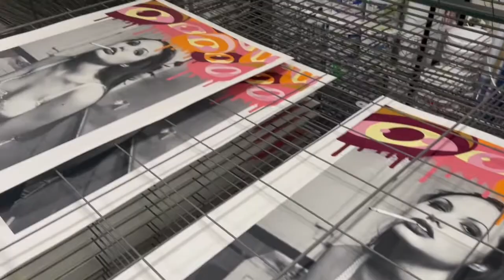"Angelina" - Lionel Deluy X The Art of Chase - Making Of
“Angelina” is a Fine Art Multiple printed on heavy-weight Hahnemuhle Photo Rag. The edition was created by silkscreening overprint and 7 colors (up to 6 layers of ink per color) onto an archival pigment print of the photograph. Published by Modern Multiples and printed by Master Printer Ivan Alpuche, this edition marks the first-ever collaboration print for both Lionel Deluy and The Art of Chase.

The widely known photograph, by Lionel Deluy, features a pre-fame Angelina Jolie in one of her early modeling shoots. Shot in the early '90s in a classic Hollywood apartment, this image is part of his eminent “Bathroom Series”, originally published in Vogue magazine. The photo session was one of French-born Lionel’s first shoots in Los Angeles and would serve as an iconic start to a long career of celebrity portraiture.

Chase’s signature psychedelic eyes drip down over the image as if to mark the passage of time. LA has given so much to the Belgian-born street artist, and he has given much back in return.  His uplifting artwork has adorned countless walls around LA—and the world—for decades.

Both Lionel and Chase have been LA residents for 25+ years.